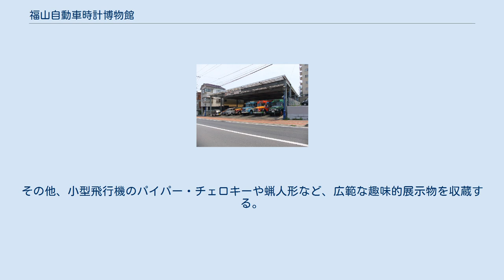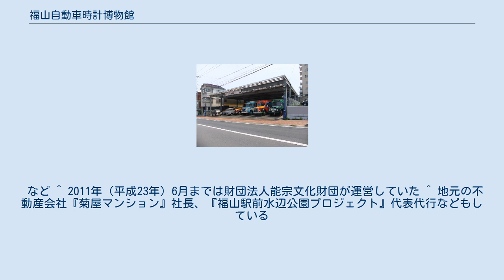福山自動車時計博物館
福山自動車時計博物館（ふくやまじどうしゃとけいはくぶつかん　英語名 "Fukuyama Auto & Clock Museum"）は、広島県福山市北吉津町に所在する広島県の登録博物館。
英語名のイニシャルである "FACM" を略称とする。
運営は公益財団法人能宗文化財団。
 地元の企業経営者で、自動車愛好家でもある能宗孝（のうそう たかし、1943年 - ）らが、1966年（昭和41年）より収集したコレクションを元に1989年（平成元年）7月4日に開館、公益財団法人「能宗文化財団」によって運営されている。
 館名のとおり、クラシックカーと時計（掛け時計、置き時計）をメインに展示している。
その他、小型飛行機のパイパー・チェロキーや蝋人形など、広範な趣味的展示物を収蔵する。
 「乗って、見て、触れて、写真も撮れる、体験博物館」がキャッチフレーズで、日本の博物館としては珍しく、展示物の自由撮影や、一部車両の車内へ乗り込むことまでも許容されており、その独特な運営方針によって絶対的な規模こそ大きくないが趣味者間に広く知られる。
保存されている自動車の多くは自走可能で、価値を一般に見出されにくい生活の道具であった、商用車やバスなどを積極的に収蔵していることも特徴である。
特に役目を終えた古典消防車のコレクションは貴重なラインアップである。
 展示品はその貴重さと、自動車については自走可能なコンディションも伴って、多くの映画に出演している。
博物館送迎車にも本物の旧型ボンネットバスが用いられる。
 また博物館関係者らは自動車の高度な再生技術を備えており、一度廃車されて放擲されていた古い自動車（乗用車・商用車・バス）を多数取得、これに全面レストレーションを施し、ナンバープレート取得できる可動状態に復帰させている。
 館内に乗用車やオート3輪、2輪車など45台、館外にバスなどが30台。
車庫には100台以上が保管されている。
 バイク その他にも、レストア待ちのボンネットバスが多数ある。
また、かつて同博物館でレストアされてから、事業者などに譲渡され実働する古典バスが多数存在する。
 など など ほかにも蝋人形、南極観測隊が使用した雪上車などが展示されている。
 など ^ 2011年（平成23年）6月までは財団法人能宗文化財団が運営していた ^ 地元の不動産会社『菊屋マンション』社長、『福山駅前水辺公園プロジェクト』代表代行などもしている